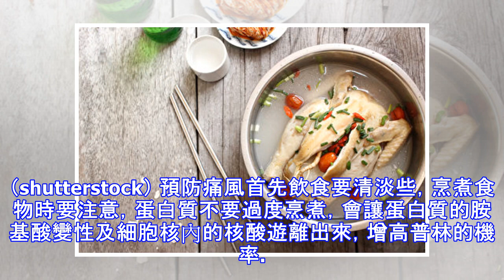排除尿酸最好的二種菜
【大紀元2016年10月14日訊】（大紀元記者李熙綜合報導）痛風是與飲食息息相關的疾病，在過去痛風被稱作富貴病，起因飲食肥甘厚味，現代人則因飲食習慣改變，攝取過多的蛋白質而增加了尿酸的產生。當尿酸排泄受阻沉積在血液和組織中，就會引起痛風。 痛風是一種關節炎症狀，高嘌呤食物是造成痛風的禍首，嘌呤經由代謝會成為尿酸，血液中的高尿酸結晶會引起痛風。 治療痛風，最重要的就是儘快排出尿酸鹽，並減少新的尿酸形成，除了限制喝酒外，要少吃高嘌呤食物，多吃低嘌呤食物，其中，以冬瓜、黃瓜等蔬菜，排尿酸的效果最好。 痛風發作連吹風都會痛。（fotolia） 黃瓜 黃瓜，性涼、味甘甜、苦、無毒，入脾、胃、大腸經。具有除熱、利水利尿、清熱解毒的功效，主治煩渴、咽喉腫痛等，還能祛風熱止痛。 西醫對於黃瓜能降低體內尿酸水準的功效相當肯定，黃瓜中所含的矽，有助於增強關節結締組織的健康，可以降低體內尿酸水準，減輕關節炎和痛風的疼痛。 黃瓜帶皮一起生吃，排酸效果更好。黃瓜可以涼拌也可以和胡蘿蔔榨汁喝，但記得刷洗乾淨，避免農藥殘留。 涼拌黃瓜帶皮吃排酸效果好。（shutterstock） 冬瓜 中醫學認為，冬瓜，性味甘平，有清熱養胃，蕩滌腸內穢物的功效，是解熱利尿的日常食物。 煮冬瓜湯時可加入幾片薑同煮，最後撒上一把小蔥，就是美味的冬瓜湯。高熱量食物，大量脂肪會抑制尿酸的排泄，冬瓜不含脂肪，熱能少，能將體內脂肪轉化為熱...